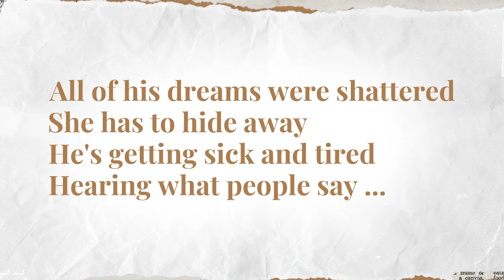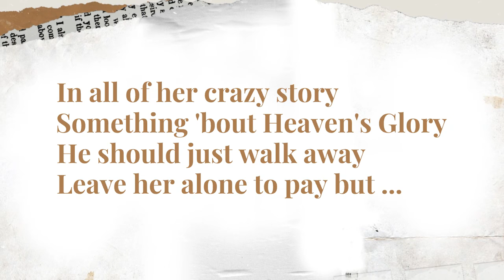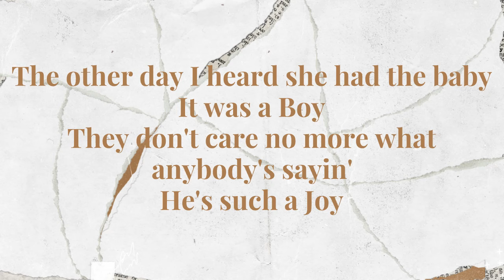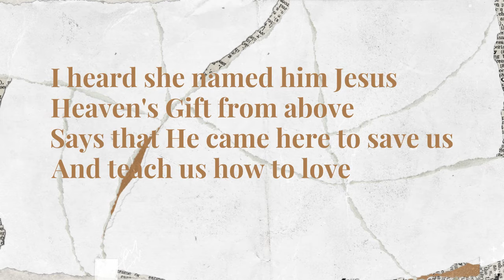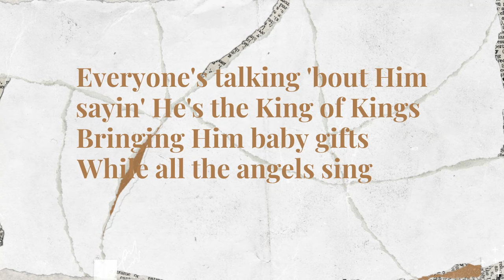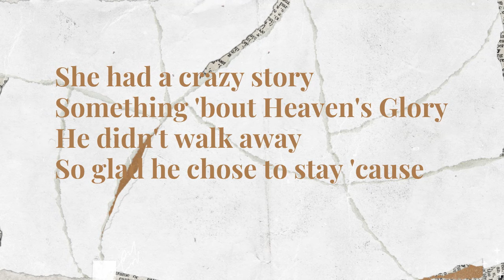Somehow He Believes Her: Written by Carla Beck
Artist & Songwriter:  Carla Beck
Photography:  Kirk Durston